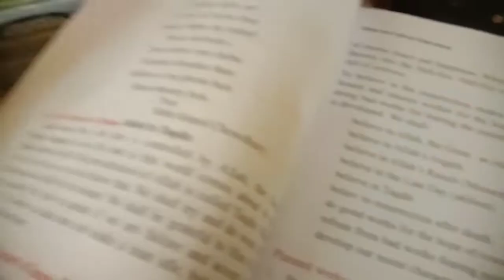Alien In World Part 1 || Making UFO only founds in Ayaan and Keyaan Vlogs